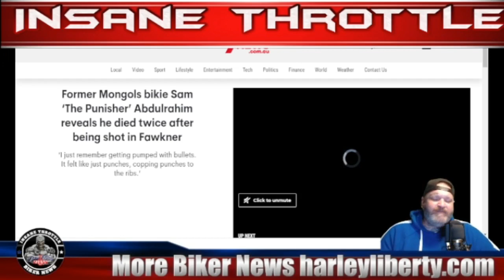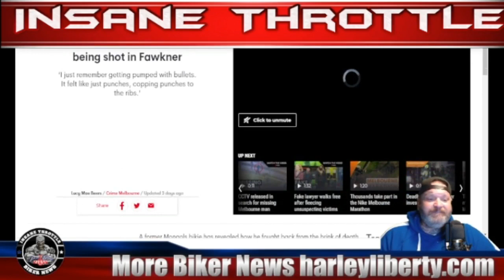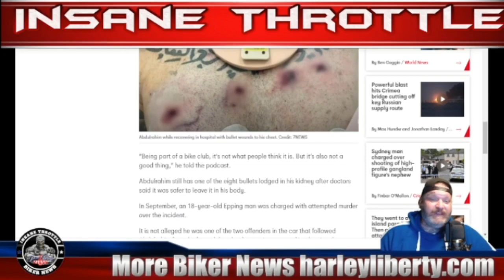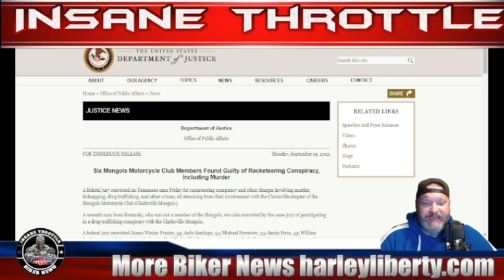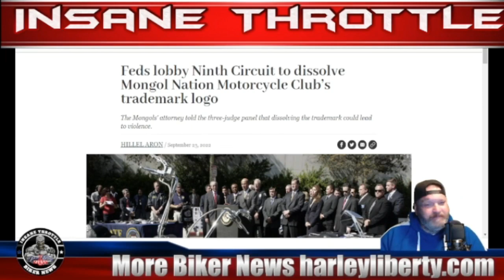MONGOLS MC💥MOTORCYCLE GANG💥 OR MOTORCYCLE CLUB ?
A former Mongols bikie has revealed how he fought back from the brink of death after being shot in broad daylight in Melbourne.
Suleiman “Sam” Abdulrahim, 32, was ambushed just before midday on June 25 while leaving his cousin’s funeral at Fawkner cemetery.

💥Motorcycle Featured in Background  Game Over Cycles New York

00:00 OPENING QUESTION  MONGOLS MC- IS IT A MOTORCYCLE GANG OR MOTORCYCLE CLUB
01:15 My personal opinion
03:29 under 1% of crime comes from Motorcycle Club Members
04:50 Suleiman “Sam” Abdulrahim Story
07:15 You do see more gangster stuff in Australia compared to USA
10:42 The Clarksville Mongols RICO Conviction
12:10 The 9th Circuit of Appeals

Over 15 years in the motorcycle club scene, 30 years in the biker scene, James Hollywood Macecari reviews news happening out of the biker scene. Author of 3 books on the motorcycle club scene. Brotherhood & Betrayal, New Age of Biking & Brotherhood and Iron Order
***IMPORTANT*** refrain from using bad language and also keep the insults of any clubs off the comment threads. Any of these two will be deleted right away